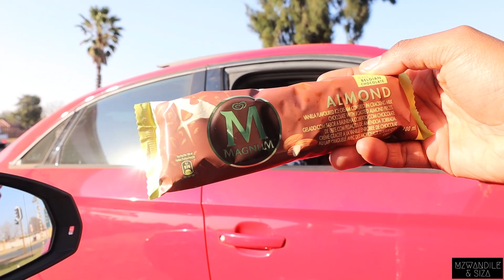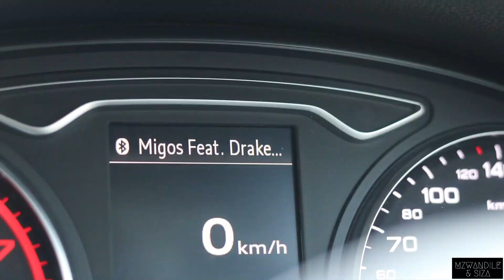Every Time We Pull Up Its A Good Time | Day In Our Lives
Hey GentleGiants!

In this week’s video we finally wash our dirty cars and also celebrate Tumi Ngwenya's Birthday.